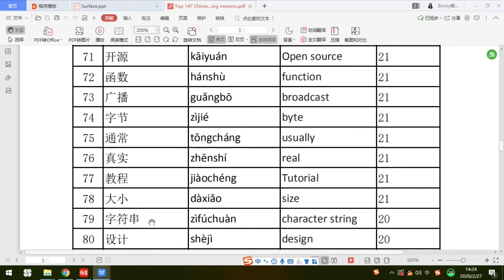Mastering Monero top 147 words 71-80---Chinese words recording only version